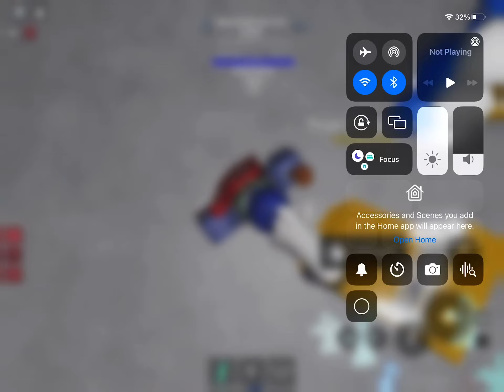New year sparkler! (Roblox Mystery Flesh Pit National Park)